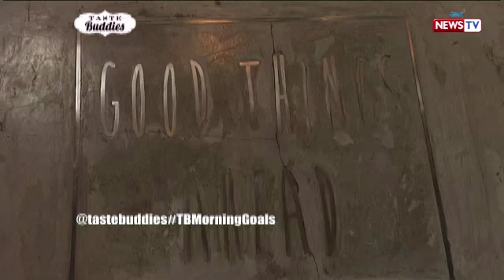Taste Buddies: Common food for the common person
AIRED (November 11, 2017): If you're looking for a place where you just want to unwind and quickly catch up with a friend, 'Common Folks' is best for you.

Watch ‘Taste Buddies' every Saturdays on GMA hosted by Solenn Heussaff and Rhian Ramos.​